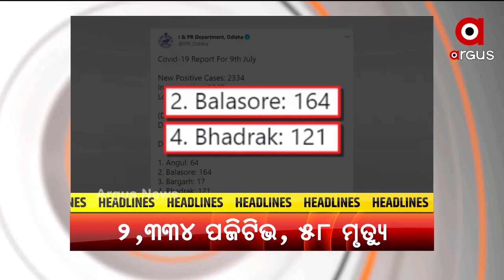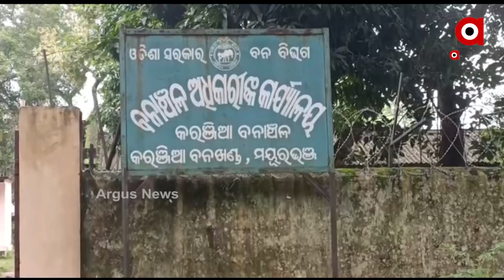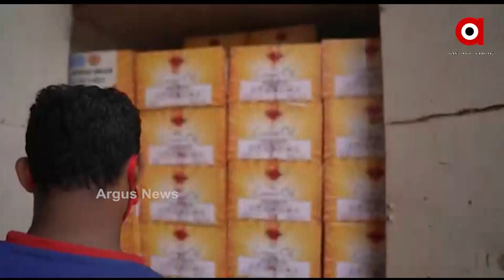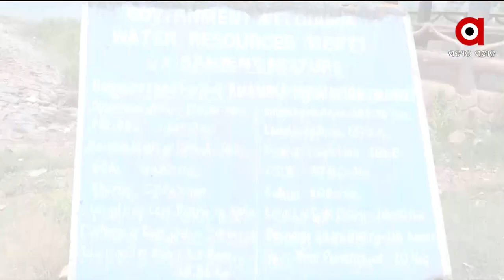Argus Update News 11am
+ ଦିନକ ପରେ ବଡ଼ଦାଣ୍ଡରେ ଗଡ଼ିବ ତିନିରଥ
+ ରୁପା ଛାଉଣିରେ ସଜେଇ ହେବ ଶ୍ରୀମନ୍ଦିରର 4 ଦ୍ବାର
+ ଗଞ୍ଜାମ ବୁଗୁଡ଼ାରେ ମନରେଗା ମହାଦୁର୍ନିତୀ
+ ବାରିପଦାରେ ଘରୋଇ ହସ୍ପିଟାଲରେ ରୋଗୀଙ୍କୁ ଅବହେଳା ପ୍ରସଙ୍ଗ